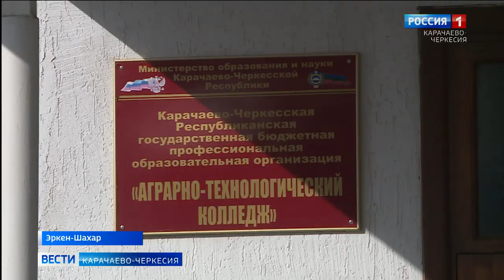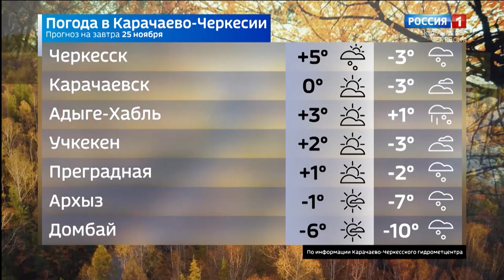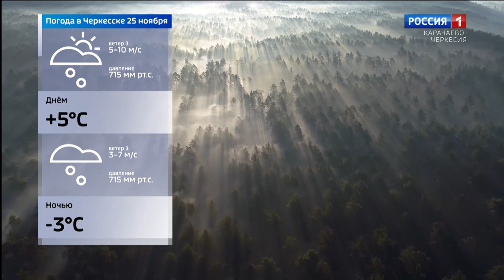Вести Карачаево-Черкесия 24.11.2020